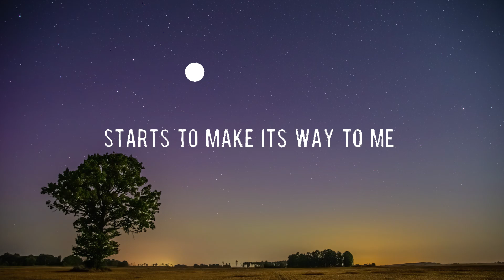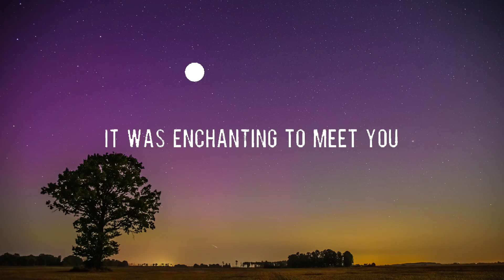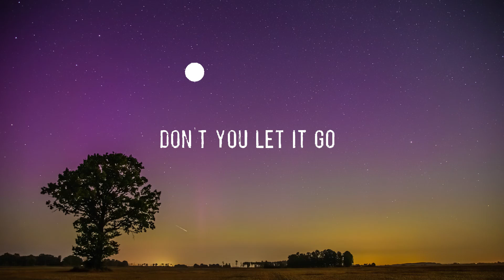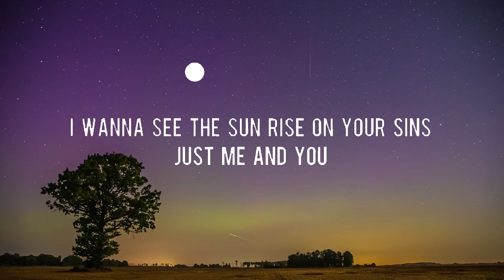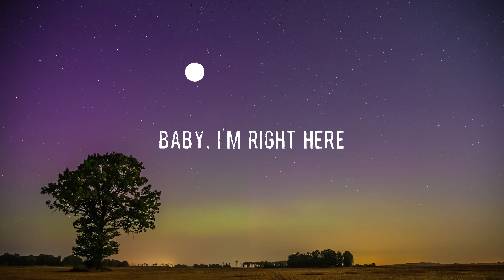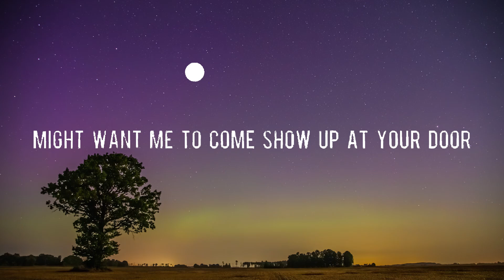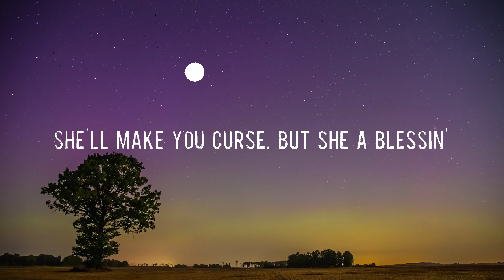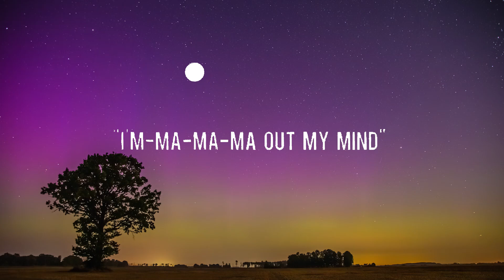Enchanted - Taylor Swift [Lyrics] | ZAYN & Sia, Charlie Puth, Ava Max